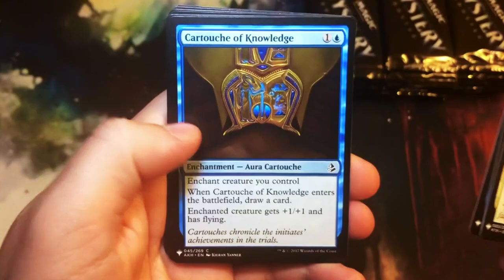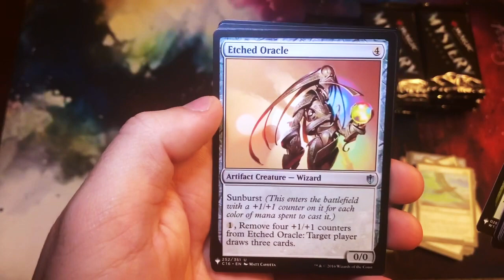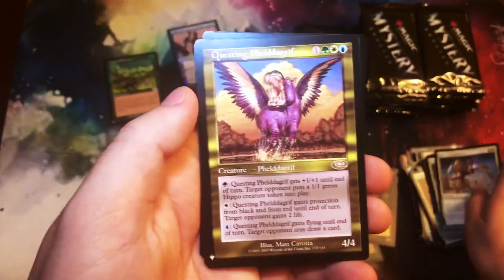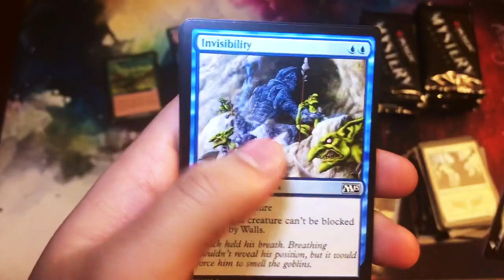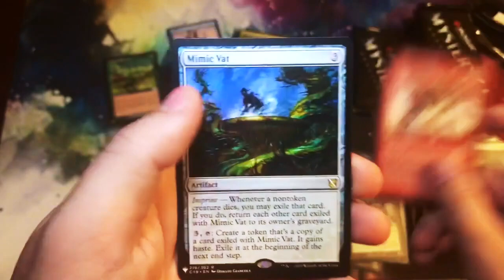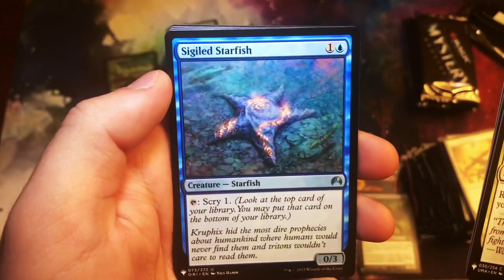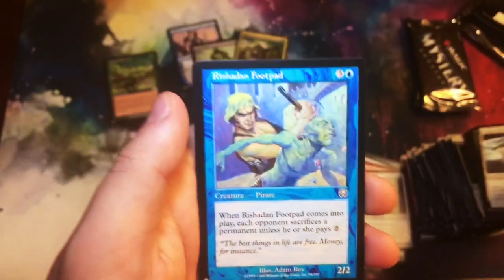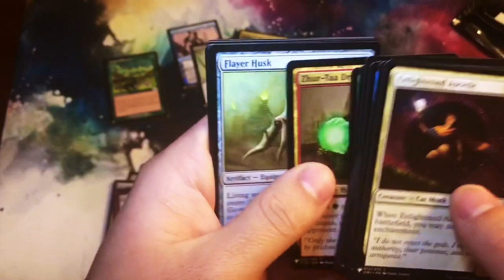MTG Mystery Booster | Wrapping up mystery...for now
Today we open a box of Mystery Booster. This box was not as bad as I thought but a majority of the value was cards below $10. Overall a decent box, probably 6 to 7 out of 10.

Opened Stats:
212 Total Commons (58.89%)
97 Total Uncommons (26.94%)
44 Total Rares (12.22%)
7 Total Mythics (1.94%)

Top 15 cards:
Carpet of Flowers- $23.00
Dragon Broodmother- $16.46
Animar, Soul of Elements- $15.89
Defense of the Heart- $13.96
Nissa, Voice of Zendikar- $13.71
Enchanted Evening- $13.37
Grasp of Fate- $12.75
Grave Titan- $12.64
Teferi, Temporal Archmage- $12.52
Time Sieve- $11.00
Meddling Mage- $10.49
Triumph of the Hordes- $9.62
Deepglow Skate- $8.91
Yuriko, the Tiger's Shadow- $8.33
Dictate of Erebos- $7.99

Total- $190.64

*Prices are taken from mtgstocks.com on 3/30/2020, links are below for mystery booster.